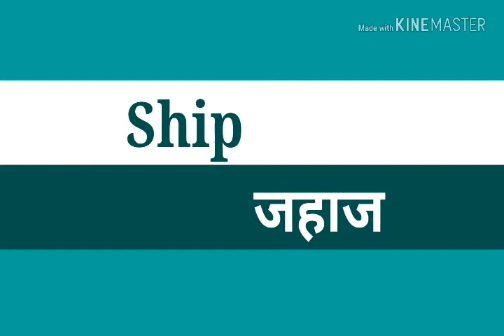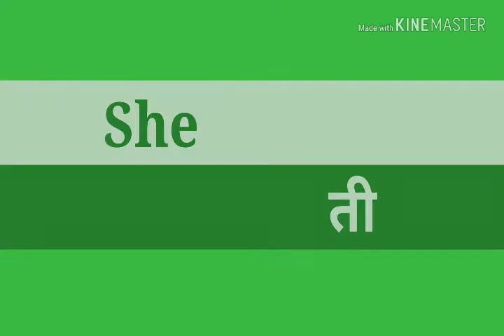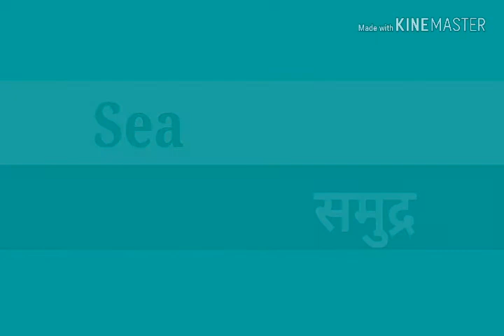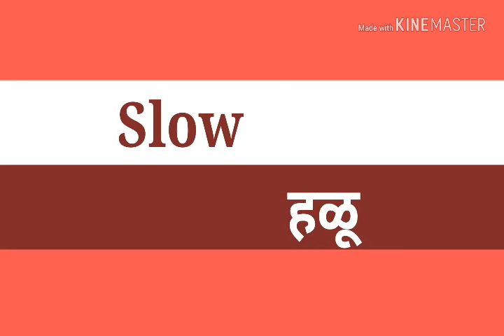Words of S/S ने सुरू होणारे शब्द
Words of S
अशा प्रकारे S
S ने सुरू होणाऱ्या शब्दाचा सराव घेतल्यास मुले स्वत : आणखी S चे शब्द शोधतील . सांगतील, विद्यार्थ्याचा शब्दसंग्रह वाढेल .
English language competition साठी अत्यंत उपयुक्त